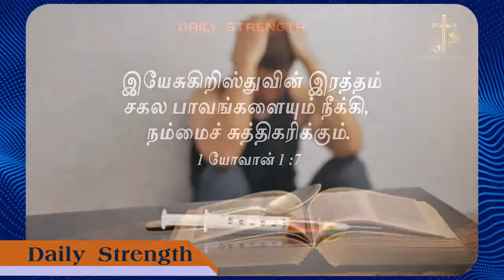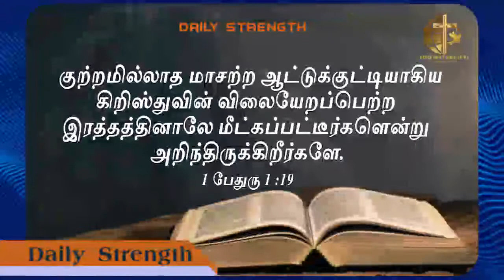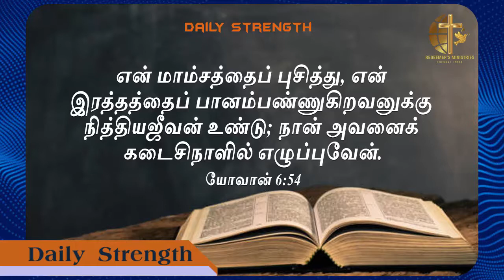இயேசுவின் இரத்தம் I Daily Strength I Redeemers ministries I Bro.Samuel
அழிந்துபோகிற பொன் அக்கினியினாலே சோதிக்கப்படும்; அதைப்பார்க்கிலும் அதிக விலையேறப்பெற்றதாயிருக்கிற உங்கள் விசுவாசம் சோதிக்கப்பட்டு, இயேசுகிறிஸ்து வெளிப்படும்போது உங்களுக்குப் புகழ்ச்சியும் கனமும் மகிமையுமுண்டாகக் காணப்படும்.